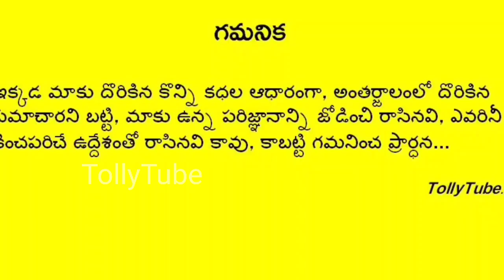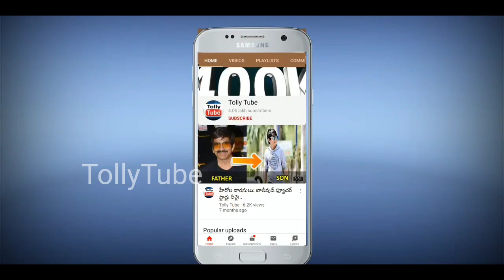పవన్ కళ్యాణ్ గురించి సంచలన నిజాలు బయటపెట్టిన చిరంజీవి.. షాక్ లో సురేఖ..ఇంతకీ ఏం జరిగిందంటే..